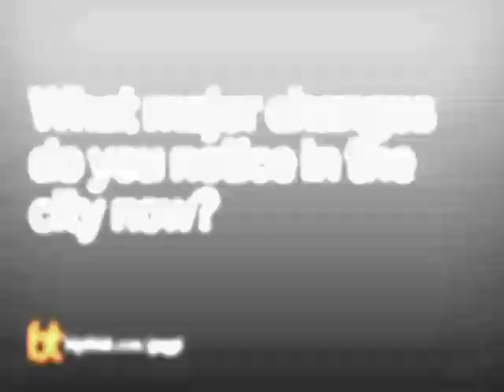Are The Irish Better Off Poor? | Guggi | Big Think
Are The Irish Better Off Poor?
As Ireland waves farewell to its boom years as the ‘Celtic Tiger’, the Dublin-based artist, Guggi, wonders if a return to hard times isn’t actually blessing for the city.
Guggi:

Guggi is a Dublin based painter and the former singer of the band, The Virgin Prunes. His work has appeared in the Tony Shafrazi Gallery in New York, the Osborne Samuel Gallery in London and the Solomon Gallery in Dublin, among others.
TRANSCRIPT:

Question: How has Dublin’s rapid economic growth altered the city?

Guggi: I think it probably made people greedy. There is no doubt about the fact that a lot of positive things came out of it. You know, you see beautiful buildings. You find yourself living in a city that's very pleasant. You don't see people suffering from poverty or you do, perhaps, but a lot less. But you know now that the bubble has burst and the economy has collapsed, I do think it's a real blessing in disguise. I don't think there's any doubt about that. So much of, you know -- the great music even in recent times has not come from wealthy, spoiled children that eat too much, that are given too much, that take stuff for granted. It did come from hard times and it did come from a certain level of poverty. So I think it's a blessing in disguise, but I going to say, having said that, I did enjoy the good times.

Question: What major changes do you notice in the city now?

Guggi: Yeah. You notice a big difference now; a lot of restaurants closing, a lot of shops closing, and you know people are maybe a little bit panicked, and the media, I think, in Ireland, hammered consumer confidence and I think that played a very big part in the bubble bursting, coming down so fast. I think that could have been avoided. I think people are now starting to get a little bit bored with the recession and talk of the recession. So I think that's a good thing, but yeah, you notice differences. We've kind of stopped celebrating. But we were over-celebrating, so you know. Now it's evening out a little bit. I don't think that's a bad thing.